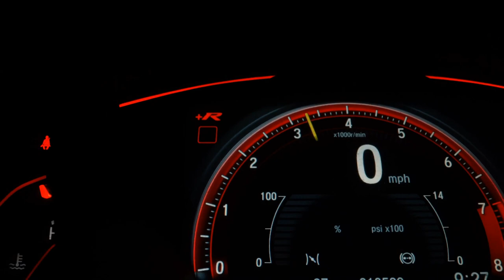RENAULT CAPTUR - 2019 - Santo André/SP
SUPERVISÃO APROVADA 100% GARANTINDO TOTAL PROCEDÊNCIA E QUALIDADE DO VEÍCULO Veículo Impecável, Extremamente Conservado. - Aprovamos seu Crédito em Minutos com Rapidez e Sem Burocracia. - Trabalhamos Com as Menores Taxas do Mercado. - Financiamos Com e Sem Entrada em até 60x. - Aceitamos sua Carta de Crédito.entrada parcelada no cartão de crédito

Dados do Veículo
Veículo: RENAULT / CAPTUR 1.6 16V SCE INTENSE
Ano: 2019/2019
Combustível: FLEX
Portas: 4 PORTAS
Câmbio: Automático Sequencial
Cor: BRANCA
KM: 50.000

✅ Air Bag
✅ Alarme
✅ Ar Condicionado
✅ Ar Quente
✅ Desembaçador Traseiro
✅ Direção Hidráulica
✅ Encosto de Cabeça Traseiro
✅ Farol Xenônio
✅ Freio ABS
✅ Rádio
✅ Rádio e MP3
✅ Retrovisores Elétricos
✅ Travas Elétricas
✅ Vidros Elétricos
✅ Volante com Regulagem de Altura
✅ Limpador Traseiro
✅ Kit Multimídia
✅ Trio Elétrico
✅ Farol de Neblina
✅ Entrada USB
✅ Cartão SD
✅ Bluetooth
✅ Porta Copos
✅ Direção Elétrica
✅ Sistema ISOFIX
✅ Tração ASR
✅ Console Central
✅ Rádio USB
✅ Retrovisor Retrátil
✅ Sistema Keyless
✅ Som Original